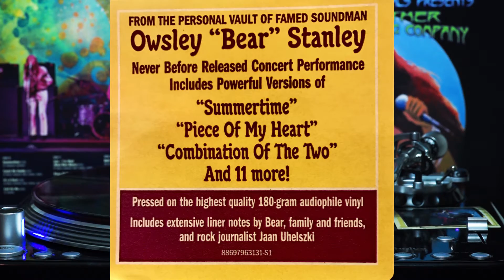Janis Joplin VINYL live 68,69 180 gr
Big Brother and the holding company featuring JANIS JOPLIN live at the carousel ballroom 1968 and Janis & Kozmic BLUES Band 1969